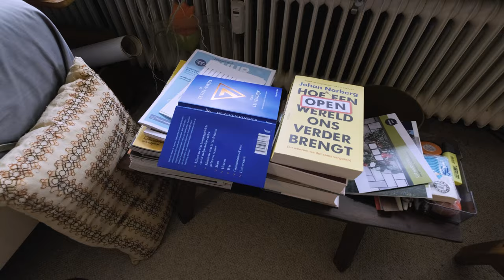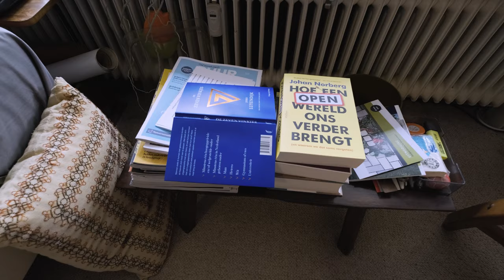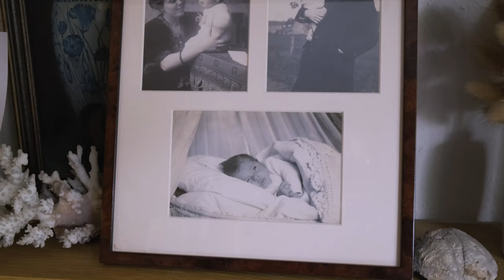Fred Hisschemöller - Dat deed je gewoon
Fred Hisschemöller debuteerde onlangs op zijn 99ste met zijn autobiografie Dat deed je gewoon.
Zo is hij op hoge leeftijd toch nog de schrijver geworden die hij al jong wilde zijn.